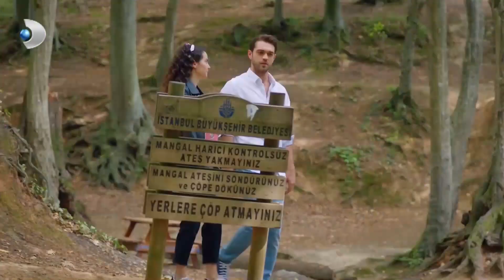Piknikte İşler Çığırından Çıkıyor! - Çatı Katı Aşk 12.Bölüm